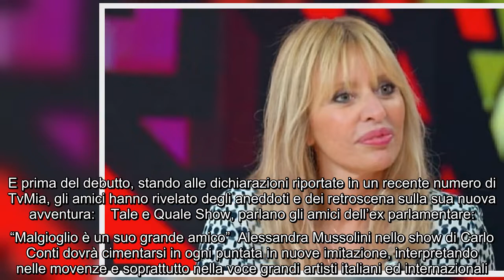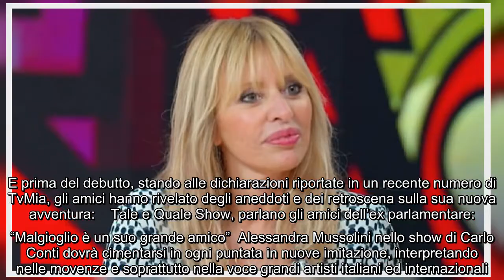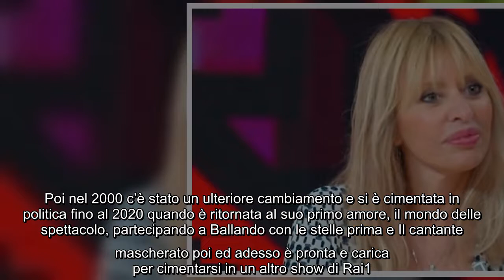Alessandra Mussolini concorrente dello show di Carlo Conti: gli amici svelano dei retroscena Nei gio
Alessandra Mussolini concorrente dello show di Carlo Conti: gli amici svelano dei retroscena Nei giorni scorsi sono stati resi i nomi di tutti i